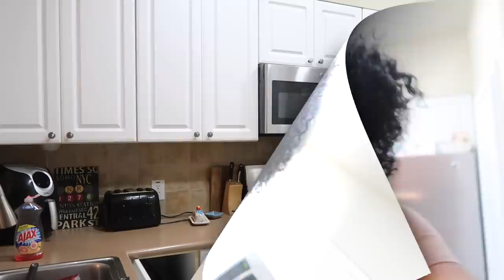MY SON SOLD HIS GAMING SYSTEM | I NEED A DOCTOR ASAP | JUICING VEGETABLES | FAMILY VLOG